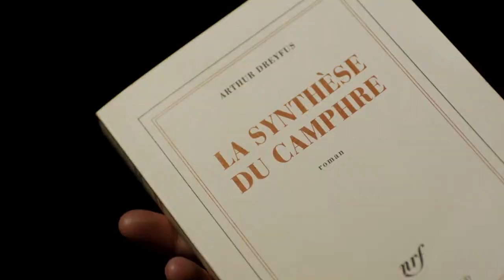Présentation festival 2